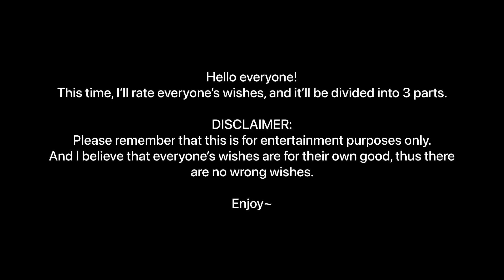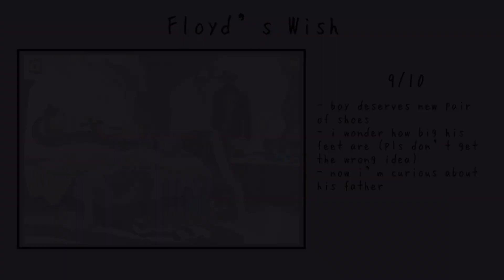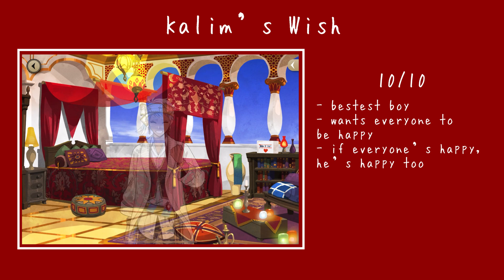rating everyone’s wishes because i’m bored (part 2) | Twisted Wonderland English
I’m so sorry it took so long 😭
Part three will be in 2 or 3 days! Please wait!

I have a Twitter account! I like to update things related to Twisted Wonderland in Twitter that I won’t upload in YouTube!

This is from Twisted Wonderland English.